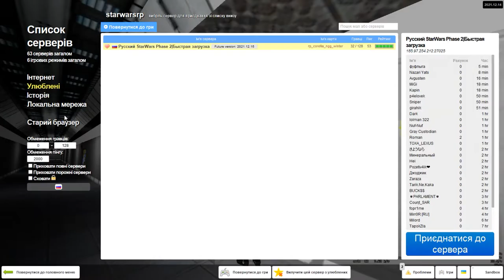четири голубих пилотов